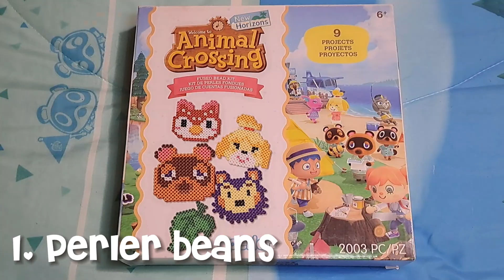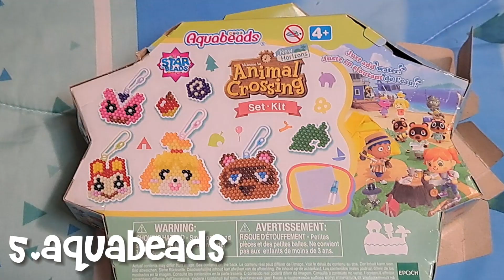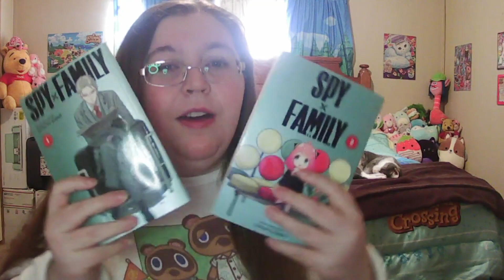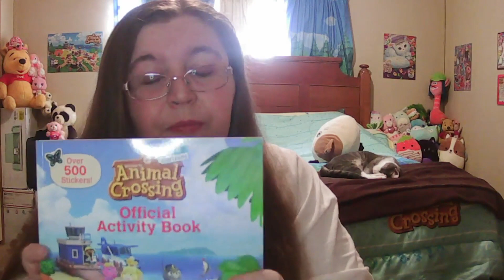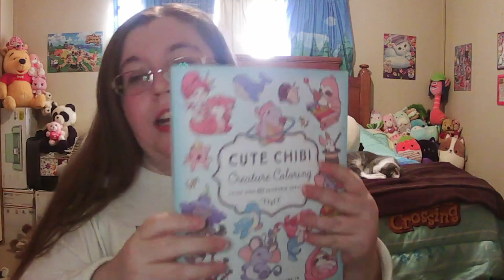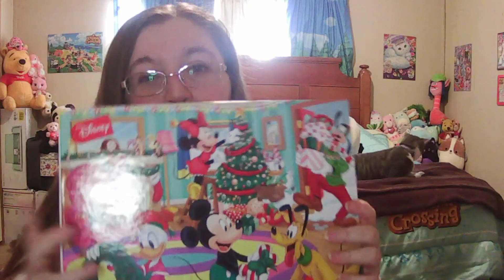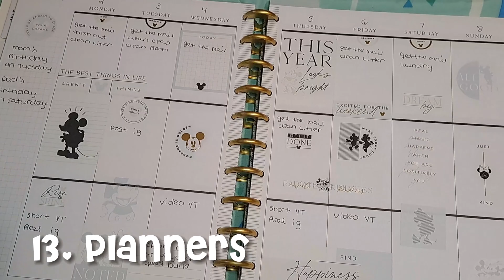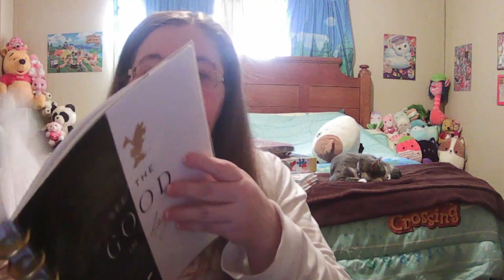14 Cozy Hobbies to Try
✧~* open me *~✧
💖✨Hey everybroohmuu!! ✨💖

 ♡ Here is 14 Cozy hobbies you need to try this year in 2024 then video games. Perler beads, Diamond art, lego, word search,  aquabeads, reading manga or books, activity books, drawing, coloring books, puzzles, bullet journals, journals, planners, diy or crafts and more!!

♡ Bye everybroohmuu!!!